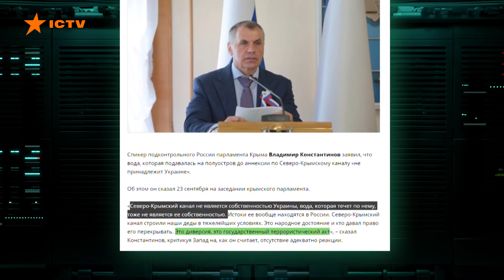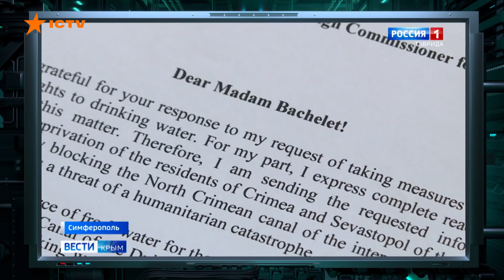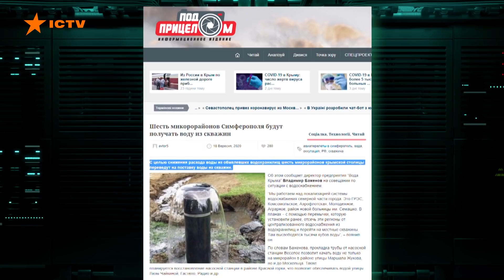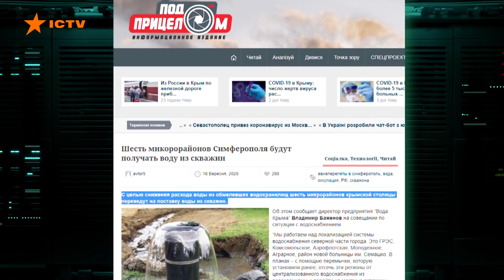Водный кризис в Крыму продолжается! Чего же добивается Россия? — Гражданская оборона на ICTV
Смотрите онлайн в новом выпуске «Гражданской обороны» от 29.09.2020:

Было-было, но такого еще не было! Именно так сегодня крымчане описывают водный кризис, который пришел на полуостров в результате аннексии Крыма Россией.

Еще прошлым летом так называемый спикер подконтрольного России крымского парламента Владимир Константинов заявлял, что полуостров запросто может обойтись без днепровской воды.

А уже в сентябре 2020 горит, мол, ее истоки вообще находятся в России. Так чего они добиваются?